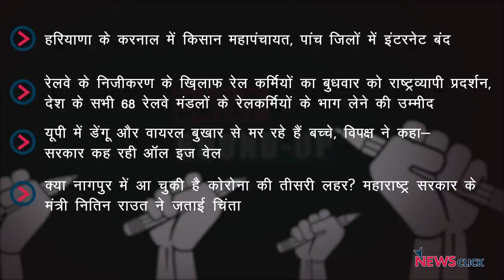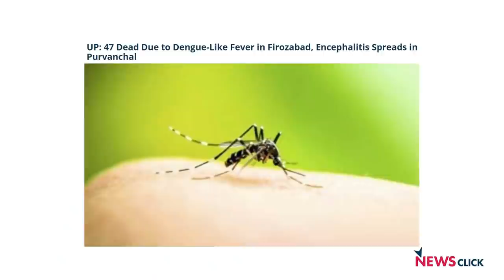करनाल में किसान महापंचायत, रेलवे के निजीकरण के ख़िलाफ़ राष्ट्रव्यापी प्रदर्शन और अन्य।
न्यूज़क्लिक के डेली राउंडअप में आज हमारी नज़र रहेगी हरियाणा के करनाल में किसान महापंचायत, रेलवे के निजीकरण के ख़िलाफ़ रेल कर्मियों का बुधवार को राष्ट्रव्यापी प्रदर्शन,यूपी में डेंगू और वायरल बुखार का कहर और कोरोना के आते तीसरी लहर पर।